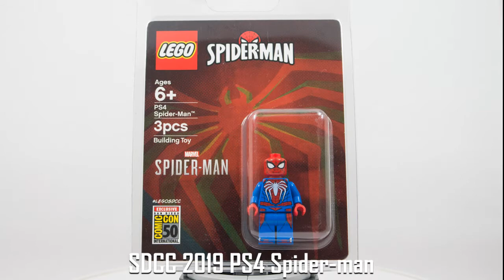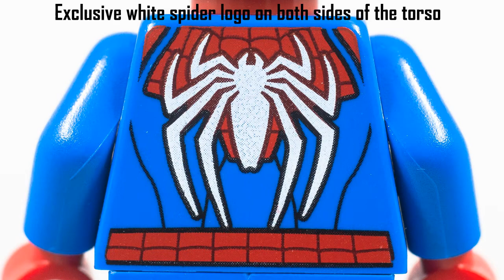LEGO SDCC 2019 PS4 Spider-man minifigure review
Here are some close up footages of 100% genuine LEGO San Diego Comic Con (SDCC) 2019 PS4 Spider-man minifigure. It is representing the Advanced Suit Spider-Man from the PlayStation 4 Spider-man game.